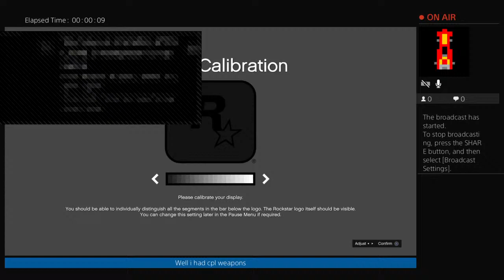The Grand Theft Auto epic as directed by Steven(Cookboy420 )Cook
This is tough, I really have no plan what I will cover. I may dive into PS4 I have been working on GTAv again but broadcasting makes it feel new. I have idea of what im doing.._but 5 6 7 others may pop up._.Wanna go for a ride?